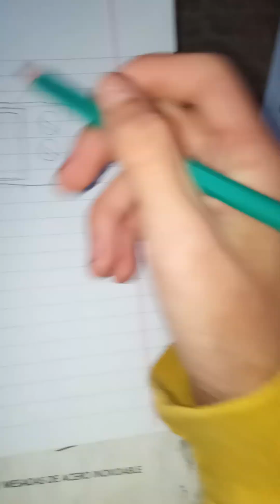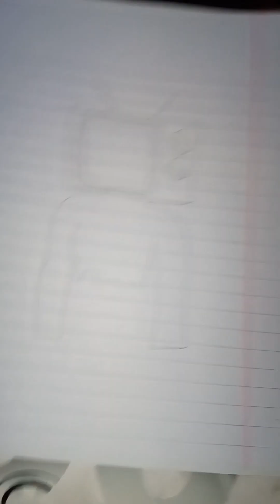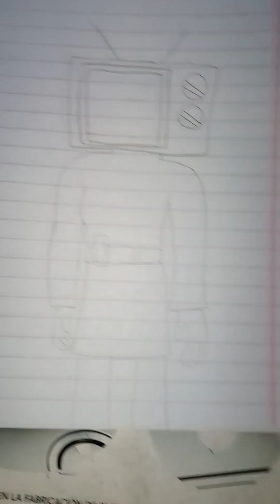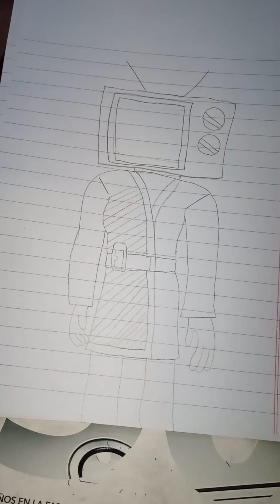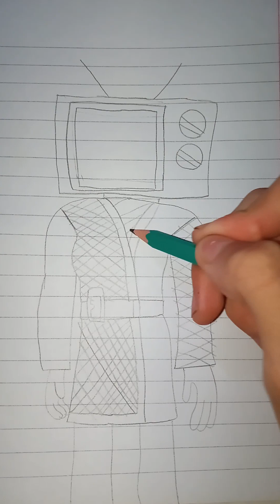como dibujar a tv woman y a mi